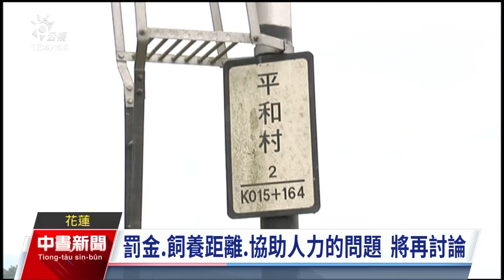花蓮牛羊釘掛耳標 重要運輸路線200公尺內禁放牧｜20240126 公視中晝新聞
花東鐵路與省道不時發生牛隻侵入造成事故，花蓮縣府訂定管理條例，要求飼主必須對牛羊釘掛耳標，以利追查，並規範重要交通運輸線路200公尺內不得放牧，違者可開罰6萬元以上。